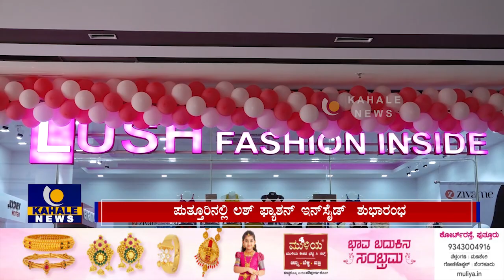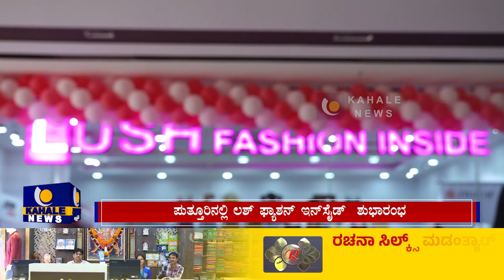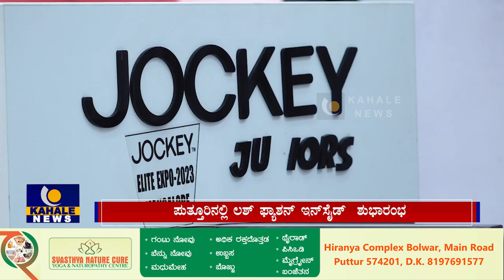Lush Fashion Inside Puttur | ಪುತ್ತೂರಿನಲ್ಲಿ ಲಶ್ ಫ್ಯಾಶನ್ ಇನ್‍ಸೈಡ್ ಮಳಿಗೆ ಶುಭಾರಂಭ – ಕಹಳೆ ನ್ಯೂಸ್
Lush Fashion Inside Puttur  | ಪುತ್ತೂರಿನಲ್ಲಿ ಲಶ್ ಫ್ಯಾಶನ್ ಇನ್‍ಸೈಡ್ ಮಳಿಗೆ ಶುಭಾರಂಭ – ಕಹಳೆ ನ್ಯೂಸ್ನಾರಿಮಣಿಯರಿಗೊಂದು ಸಿಹಿಸುದ್ದಿ..! ಇನ್ಮುಂದೆ ಇನ್ನರ್‍ವೇರ್ ಖರೀದಿಗಾಗಿ ಅಲ್ಲಿ ಇಲ್ಲಿ ಅಲೆದಾಡಬೇಕಿಲ್ಲ..!

ಪುತ್ತೂರಿನ ಜಿಎಲ್ ಮಾಲ್‍ನಲ್ಲಿ ಶುಭಾರಂಭಗೊಂಡಿದೆ ಲಶ್ ಫ್ಯಾಶನ್ ಇನ್‍ಸೈಡ್ ಮಳಿಗೆ..!

ಲಶ್ ಎಕ್ಸ್ ಕ್ಲ್ಯೂಸಿವ್ ಪ್ರಾಡಕ್ಟ್ ಮೇಲೆ 20% ಡಿಸ್ಕೌಂಟ್..! 2 ಗಂಟೆಗಳ ಕಾಲ ಪಾರ್ಕಿಂಗ್ ವ್ಯವಸ್ಥೆ ಕೂಡಾ ಫ್ರೀ..! ಇಂದೇ ಭೇಟಿ ನೀಡಿ..

Lush Fashion Inside - Lingerie Retailers in Puttur
Address: Indian Arcade Building, Court Road, Puttur, Karnataka 574201